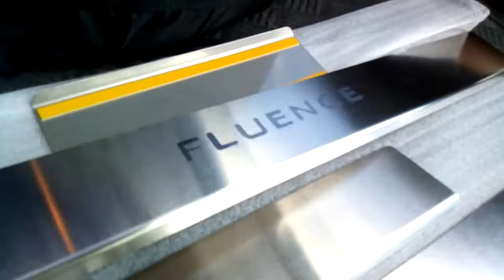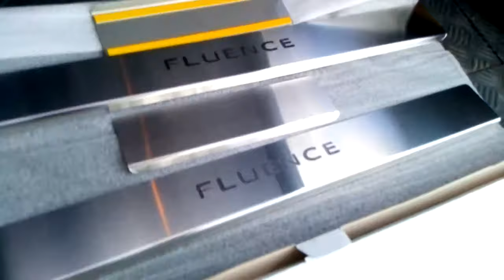Накладки на пороги Renault FLUENCE с 2010 г. (Standart)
Защита на пороги Renault FLUENCE с 2010 г. (Standart).